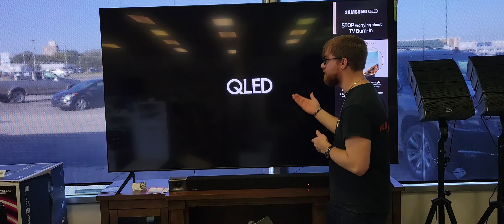Samsung QLED TV's on sale!!!at $699!!!! Q60 Q70, 90 and even Neo models available!!!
Samsung QLED TV's on sale!!!

Q60, Q70, Q90 and even Neo models available!!!

Up to 24 months interest free payment options available!!!